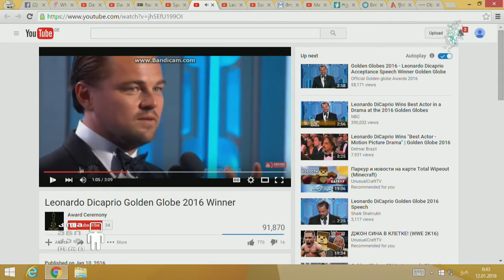"ოქროს გლობუსი" ლეონარდო დი კაპრიოს, ვის შეხვდება "ოსკარი"?